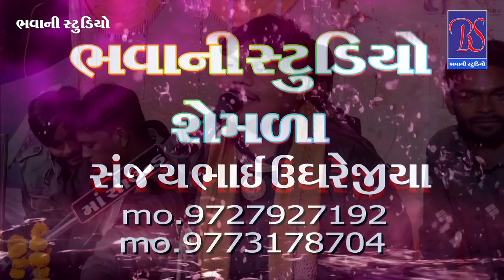દેલવાણીયા પરિવાર ના આગણે જીલણીયા ની રમજટ કલાકાર- ભરત ભાઈ કુઢિયા bhavani studio semla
❖ Part 02
❖ SINGER :-BHARAT BHAI KUNDHIYA
❖ PRODUCER :- SAJAYBHAI SOLANKI
❖EDITIG :-SAJAYBHAI SOLANKI
❖MUSIC LABEL :- BHAVANI STUDIO SEMLA
Music in this video
Listen ad-free with YouTube Premium
Song
Sound Effect
Artist
Various Artist
Album
Sound Effect
Licensed to YouTube by BHAVANI STUDIO SEMLA BHAVANI STUDIO SEMLA